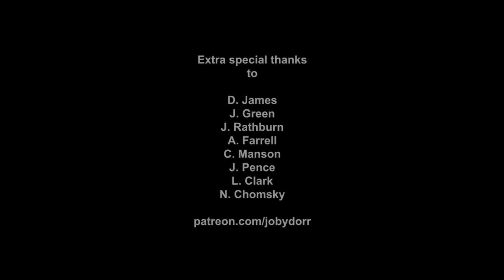Art Condition CLIPS How to Know When You Should Be Charging More for Your Art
How much should I be charging for my art?? Who should I be talking to to get accurate information about commissions and freelance work?  Where should I find commissions? What are the best and worst ways to deal with clients?

Kickstarter is live January 31 st! for more info. Sign the newsletter for updates!

This week we are asking hard questions about soft skills for artists

Our guest is Sam Fraser

Samuel Fraser is an Australian based freelance artist who works primarily in digital art and projection art. Samuel focuses on fostering safe and inclusive spaces in his online and local communities. He also works as an Art education facilitator in youth groups and schools, developing positive art practices that are accessible for a wide range of young people.

How to sell your art,
selling your art,
digital art selling websites,
how to sell digital art and make passive income,
soft skills for artists,
difference between hard skills vs soft skills,
how to improve communication skills,
how to improve sales skills,
art business philippines,
how to become a full time artist,
how to be an artist for beginners,
Advice on selling art commissions,
Everything you need to know about art commissions,
getting started with art commissions,